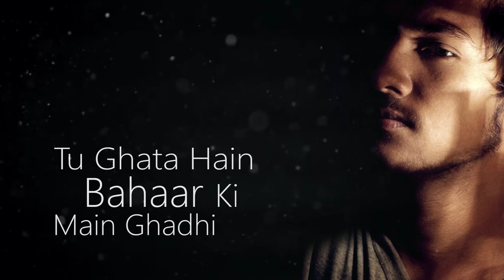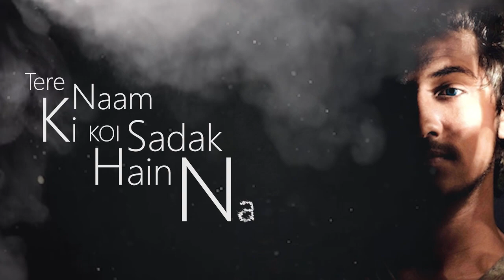Dhadak - Title Track | Yogendra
Covered By: Yogendra Meena
Movie: धड़क (Dhadak)

In Comment Box, You Can Free To Give Feedback.
I Hope You'll Like This Song.
If You All YouTuber Or Listener's  Want Listen Me Again
So, Please
Vaara Re – Dhadak | Official Video | Ishaan & Janhvi
Vaara re dhadak official video, Vaara Re – Dhadak | Official Video | Ishaan & Janhvi, vaara re dhadak whatsapp status, dhadak movie songs, dhadak latest songs
Vaara re song, Vaara re dhadk, Vaara re dhadak song, dhadak ymraaz, dhadak cover song,

Unplugged Theme, Reprise Frequency.